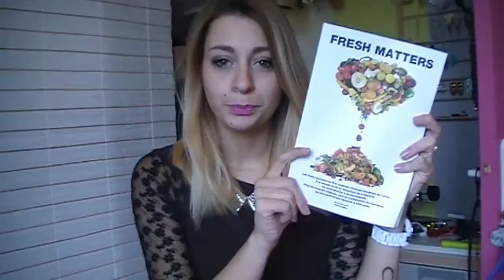Avis hénne LUSH - FLOP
montages : Windows Movies Maker